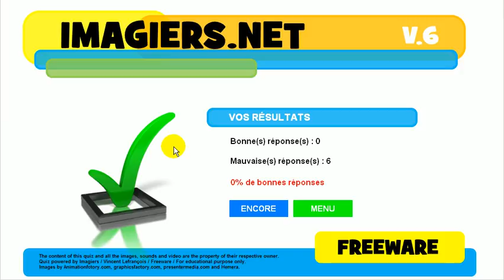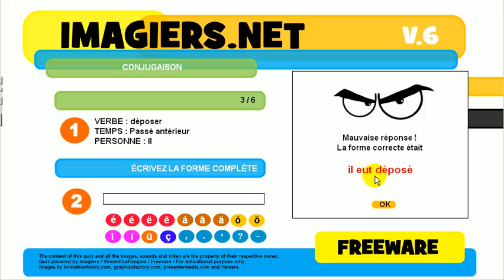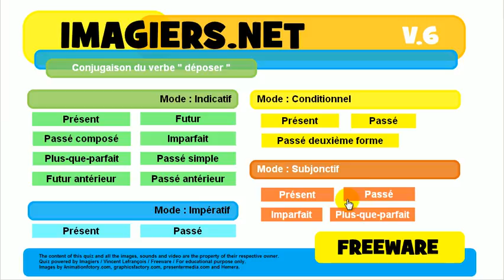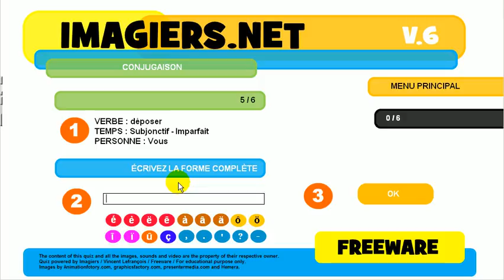फ्रेंच जानें # विकार # क्रिया # déposer